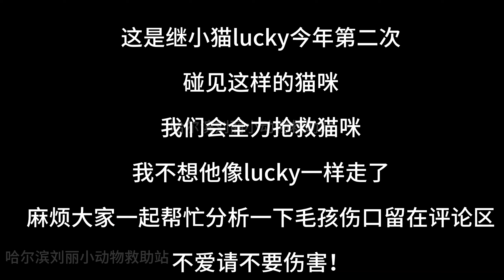活着被火烧的蓝猫，皮烧熟 耳朵烧没了！伤害有多深 治疗小猫却没有一声叫喊！